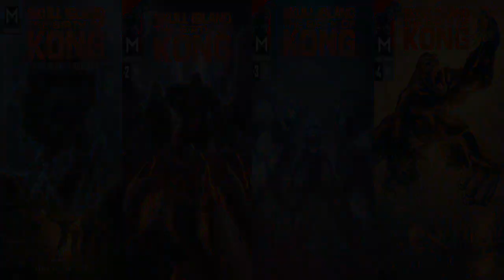Los Cómics del MONSTERVERSE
Muchos conocemos a este universo cinematográfico de monstruos  por las  películas vistas (3 estrenadas y una por estrenarse ).

Pero este universo se expande mas de lo que vemos en la gran pantalla , en los  huecos temporales entre films  es donde entran los cómics  que nos muestran antes  y después   de lo visto en las  películas.
odos los medios de comunicación en este video se usan con fines de revisión y comentarios en los términos de uso justo.
El metraje, sonido, e imágenes mostradas, pertenecen a sus respectivos propietarios

All footage, music & images used belong to their respective company.